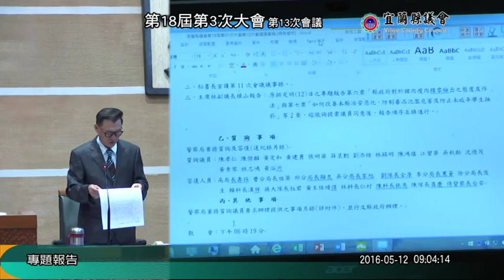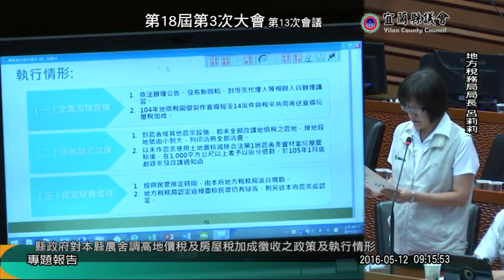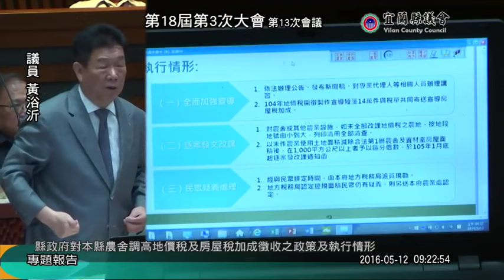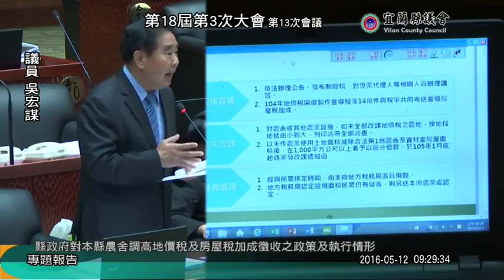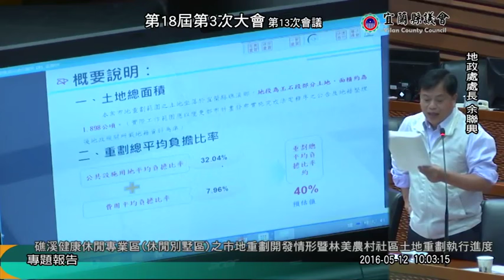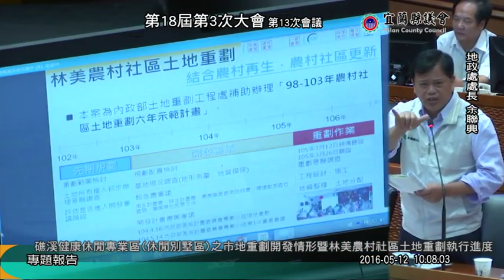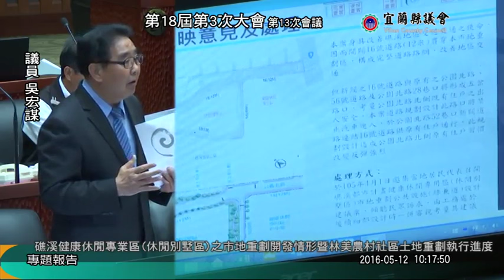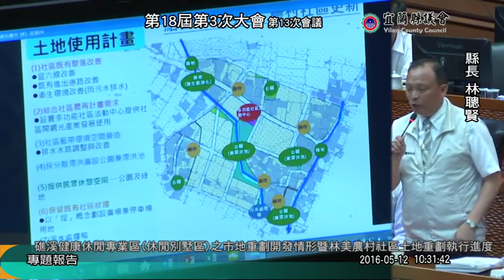宜蘭縣議會 20160512 第18屆第03次大會第13次會議(專題報告) 【議會演哪齣？】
1.縣政府對本縣農舍調高地價稅及房屋稅加成徵收之政策及執行情形
2.礁溪健康休閒專業區(休閒別墅區)之市地重劃開發情形暨林美農村社區土地重劃執行進度

陳文昌 黃浴沂 張明華 吳宏謀 林錫明 陳漢鍾 張秋明 邱嘉進 江碧華 江碧華 吳秋齡 林成功 邱嘉進